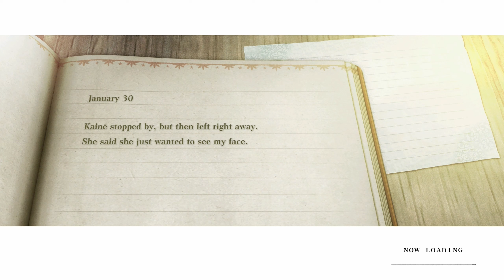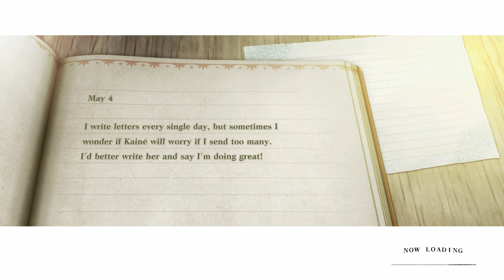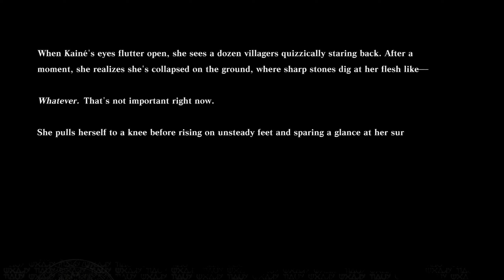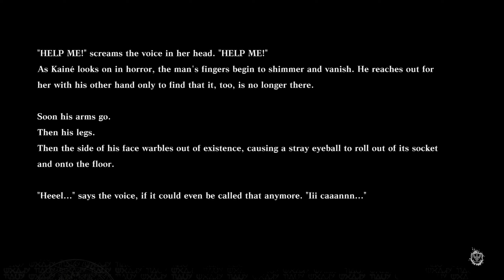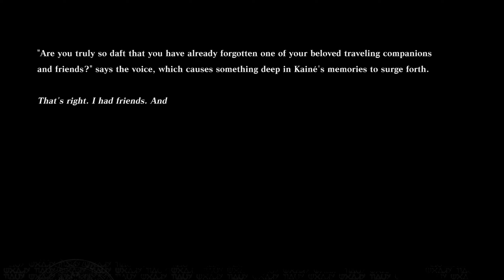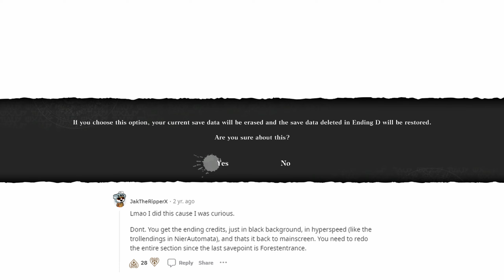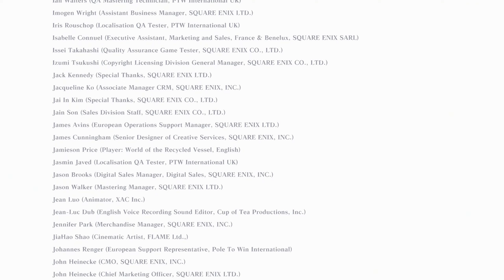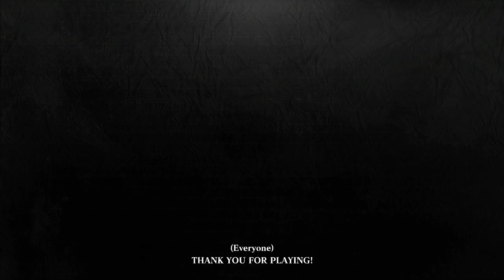Route E (blind) - NieR Replicant ver.1.22474487139...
A blind playthrough of Route E of NieR Replicant, the 2019 remaster (remaster?) of Nier Replicant from 2010, which was never released or localised outside of Japan. So technically for those outside Japan, it's a remaster of Nier Gestalt, but that game was never called Gestalt it was just NieR and ragh Yoko Taro WHY